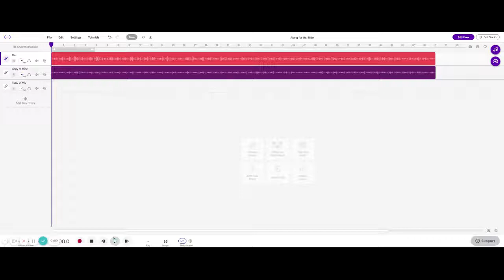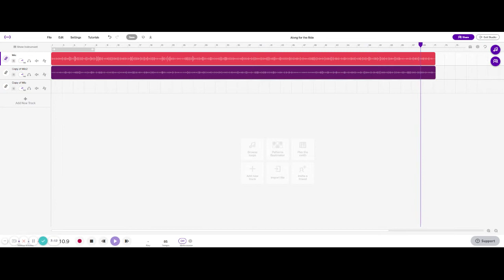Along for the Ride Soundtrap